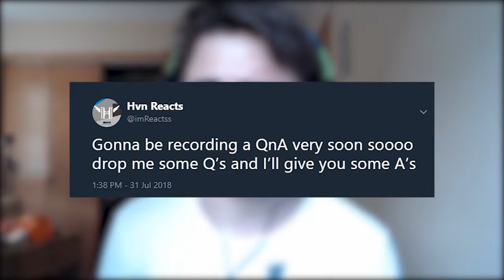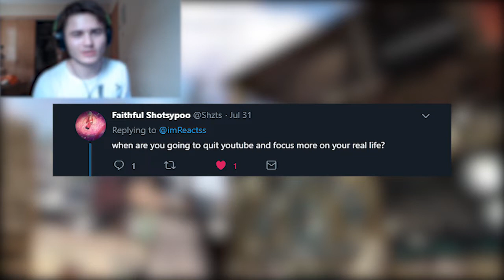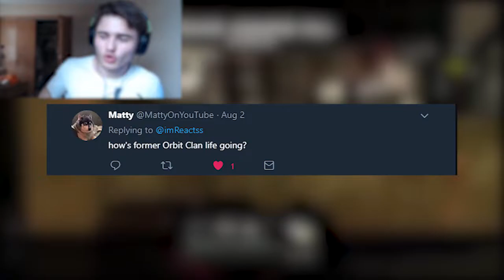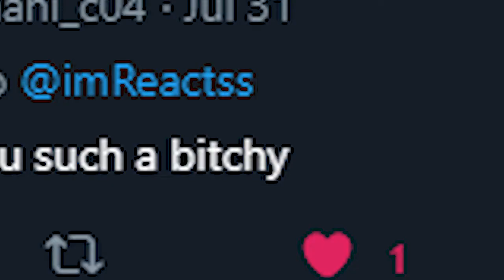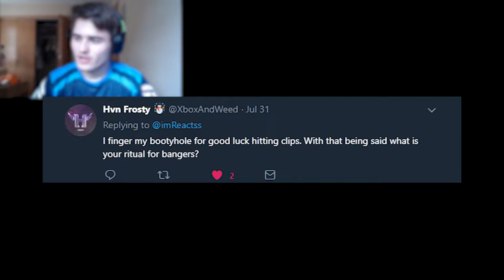I AM MAKING A TEAM?!?! (Q&A)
Hey guys!  I am finally doing the Q&A i promised you guys.  Some of you guys ask some weird a** questions.  Get some help.  Like now.